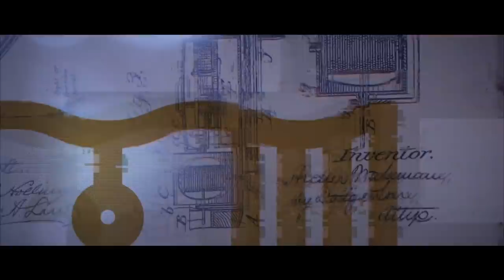Une couleur de leurre qui cartonne : le Chartreuse / Les leurres connectés vont-ils débarquer ?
Tous les carnassiers ou presque sont sensibles au coloris Chartreuse : sandre, perche, brochet... Et même en mer, avec des résultats sur le bar notamment 👉🏻 dans ce Fishing Club n°35 nous experts vous disent quelles espèces ils ciblent en priorité avec ce coloris de leurre, à quel moment et dans quelles conditions.
Le Chartreuse est également hyper efficace quand il est associé à d'autres coloris, comme le rose, le marron, le violet, le blanc... Gael Even, Nicolas Cadiou, Arnaud Rizzi-Anderson, Louis Leveuf et Sylvain Legendre vont vous donner leurs préférences sur ces associations de couleurs !
Dans la 2ème partie de l'émission, on parle des leurres connectés et des leurres qui embarquent des composants électroniques pour booster leur efficacité : diodes lumineuse, vibrations... C'est un vrai plus ou bien c'est un gadget ? Est-ce que les marques travaillent pour mettre au point ce type de leurres ? On fait le point avec nos spécialistes et on attend vos avis dans les commentaires : ça vous fait rêver ou ça vous laisse de marbre ? Vous avez vu des produits vraiment innovants dans ce domaine ?
Ah, au fait, vous aurez remarqué qu'on a décidé d'insérer des images de pêche, pour mieux illustrer les propos des experts de la chaîne. Ça vous plait ? On continue ? On en met plus ? Moins ?

Bonne année à tous !!! 2022 s'annonce 🔥🔥🔥 sur la chaîne...

Merci à Ultimate Fishing, Berkley,Fiiish, Fox Rage et Gunki 🙏🏻